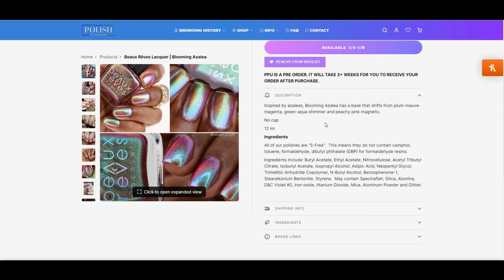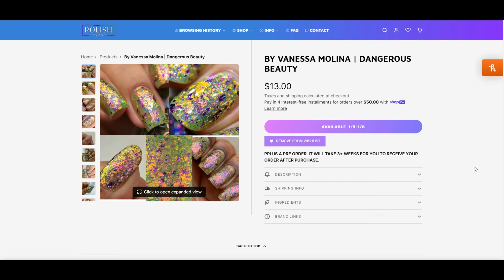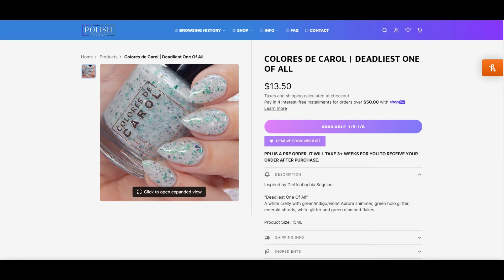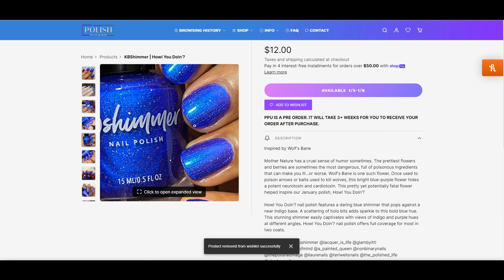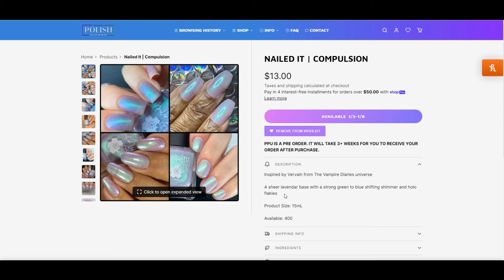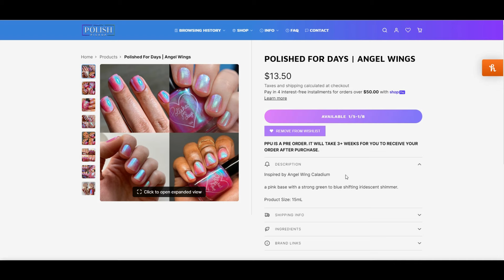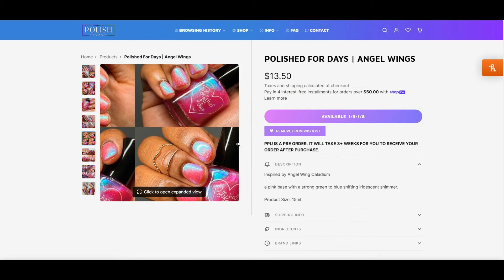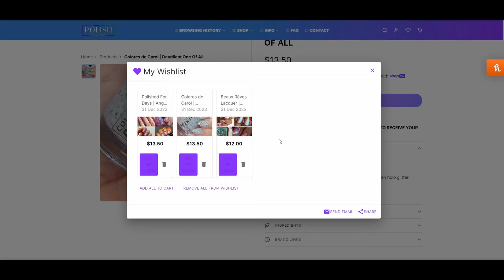Polish Pickup || Wishlist January 2024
OPEN ME:
Hi everyone!

Polish Pickup sale happening this weekend the 5-8 January. Here's my wishlist for this upcoming month.

For those that don't know what Polish Pickup is, Polish Pickup is a website that you can go to purchase indie nail polish, cosmetics, vendor wax, and hand-crafted items.

on the first Friday of the month at 11am eastern until the first Monday at midnight eastern.

If you want more information on it go to the FAQ

Thumbnail Photo: Nichole Costa

Timestamps:
0:00 Intro
2:10 Products
14:22 Outro